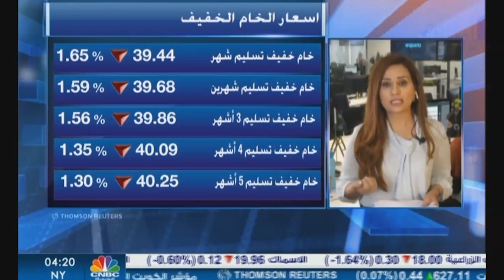التحليل اليومي للأسواق العالمية 14 يوليو 2020